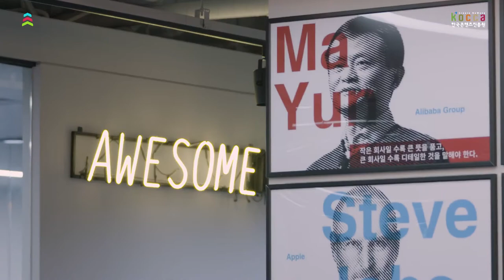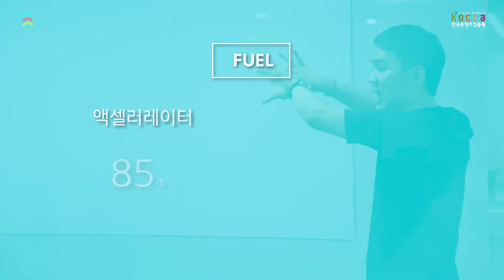LAUNCHPAD Promotion Film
Starring Tyler Rasch

Director : Maeng_pop
Director of Photography : Maeng_pop
B Camera Operator : Sangmin Jo
Edited and 2D graphic by Derek Uhm